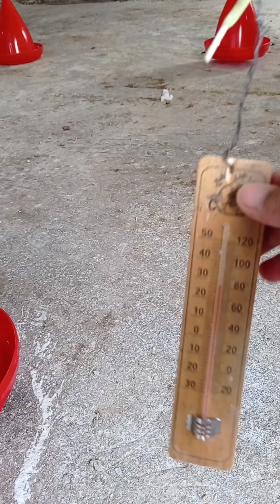كيف تجهيز المدجنتك احلا متابعين نتمنى منكم الأشتراك باقناتنا 👍 ولايك ربي يحفظكم